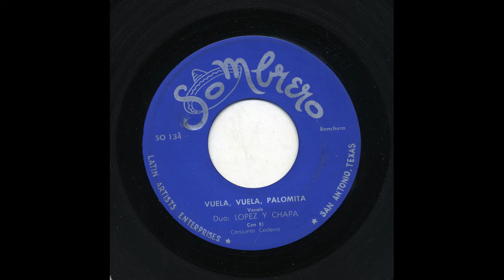Duo Lopez Y Chapa - Vuela Vuela Palomita - Sombrero so-134-b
Title: Vuela Vuela Palomita
Artist: Duo Lopez Y Chapa
Accompaniment: Con El Conjunto Cadena
Record Label: Sombrero
Catalog Number: so-134-b
Recording Format: 45

View more information about this and other recordings at the University of California at Los Angeles' Frontera